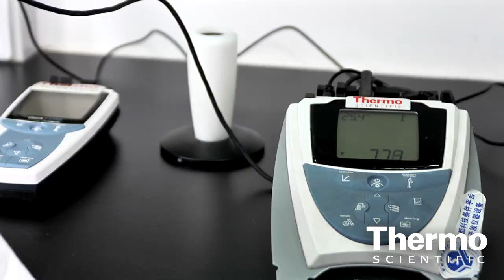赛默飞世尔水质分析技术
水质分析实验室产品专业人士张秋泽女士介绍奥立龙和优特产品的使用